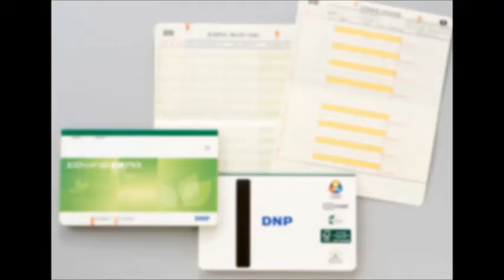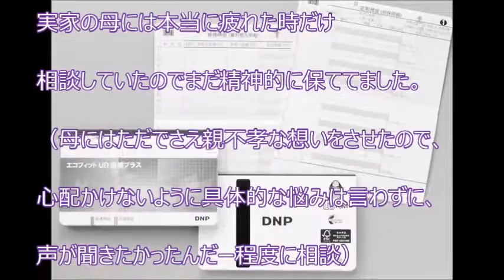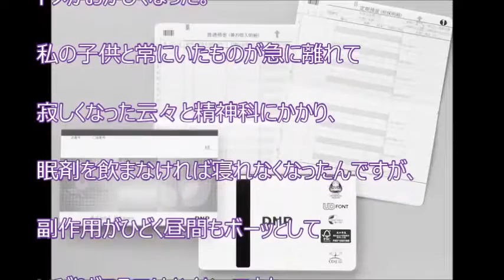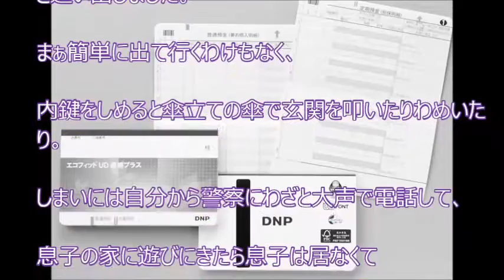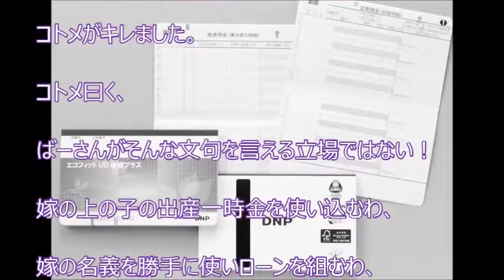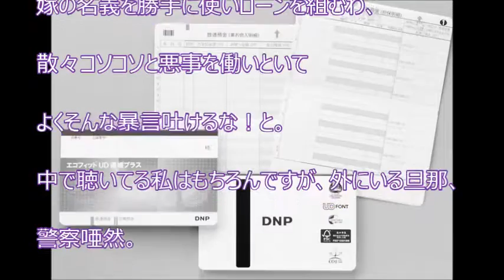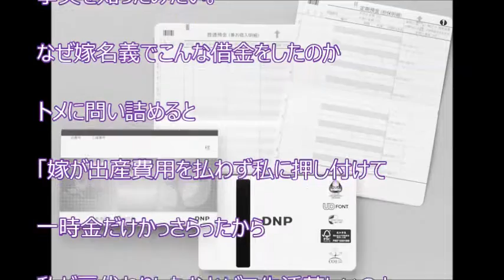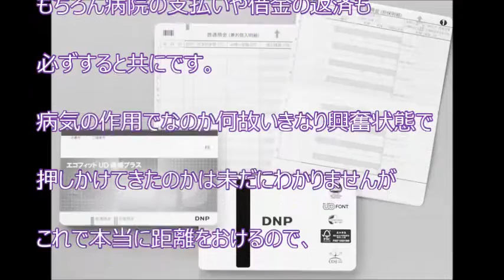【スカッと爽快】 17で結婚してお金も無く、仕方なく同居。その時からいびりやあら探し。無理矢理別居もある日突然トメ凸。興奮状態で来たトメは・・・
【関連動画】